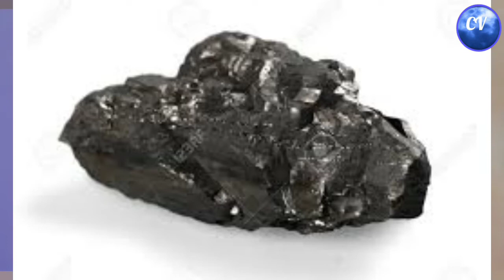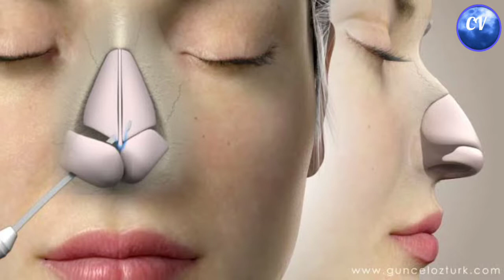ChandraVarshini|బ్యూటీ పార్లర్ వెళుతున్నారా? ప్రొఫెషనల్ బ్యూటీ పార్లర్?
ఈమధ్య  ఆడా మగా తేడా లేకుండా అందరికీ అ అందంగా కనబడాలనే కోరిక చాలా పెరిగింది. దాంతో ఏ ఊళ్ళో చూసినా గల్లీ, గల్లీకి ఒక బ్యూటీపార్లర్, మెన్స్ పార్లర్, ఉంటున్నాయి. కాని ఇప్పటికీ మనలో కొంత మందికి బ్యూటీపార్లర్ అంటే కేవలం అందంకోసం మాత్రమే అనే అపోహలు ఉన్నాయి. ఎక్కడో కొంత మందికి మాత్రమే హెల్త్ కొరకు కూడా వెళతారని తెలుసు.  బ్యూటీపార్లర్స్, హేర్ డ్రెస్సర్స్,  ఫ్యాషన్ డిజైనర్స్, అనేవాళ్ళు ఇప్పుడే కాదు. చాలా వందల, వేల సంవత్సరాల నుండి ఉన్నారు. ఫర్ Example మన మహా భారతాన్ని చూస్తే విరాట పర్వంలో విరాటరాజు భార్య సుధేష్ణకి  ద్రౌపది సైరంధ్రి గా పని చేసింది. సైరంధ్రీ అంటె ఇప్పటి మన భాషలో హెయిర్ డ్రెస్సర్. అసలు ఈ బ్యూటీ పార్లర్, బ్యూటీకి అంటే అందానికి సంబంధించిన వివరాల గురించి తెలుసుకుందాం.